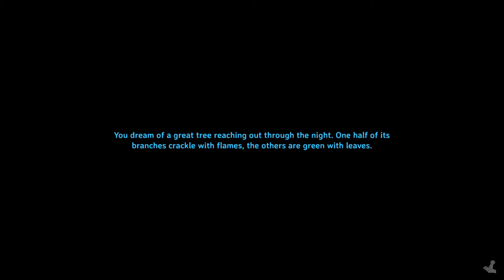Early Access Valheim Blind Playthrough 13: Hunting and Mining!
Substandard Gaming is playing Early Access Valheim! We're doing it blind! Today we do some chores.